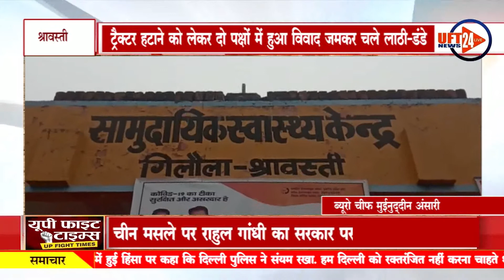रास्ते से ट्रैक्टर हटाने को लेकर दो पक्षों में हुआ विवाद जमकर चले लाठी-डंडे...UFT NEWS 24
श्रावस्ती जनपद मे थाना गिलौला क्षेत्र के अंतर्गत ग्राम पंचायत काशीपुर मूसा मे रास्ते में खड़े ट्रैक्टर और ट्राली को हटाने को लेकर दो पक्षों में कहासुनी के दौरान लाठी और डंडे चले गए जहां पर एक पक्ष के दो सगे भाई गंभीर रूप से घायल हो गए हैं आपको बता दें कि श्रावस्ती जनपद के थाना गिलौला क्षेत्र के अंतर्गत   ग्राम पंचायत काशीपुर मूसा का एक मामला प्रकाश में आया है जहां पर  रास्ते में खड़े ट्रैक्टर व ट्राली को हटाने को लेकर दो पक्षों में कहासुनी के दौरान जमकर लाठी व डंडे चल गये वही देखते ही देखते मामला खूनी संघर्ष में तब्दील हो गया जहां पर सगे भाइयों को गंभीर रूप से चोटें आई हैं आपको बताते चलें की वेद प्रकाश मौर्या व उनके भाई रमेश मौर्या के द्वारा रास्ते में खड़ी ट्राली को हटवाने की बात जब कही गई  तो वहीं दूसरे पक्ष के लोगों ने रमेश मौर्य व उनके भाई वेद प्रकाश मौर्या की लाठी व डंडो से पिटाई कर दियाजिससे दोनों भाई गंभीर रूप से घायल हो गए वहीं पहुंचे ग्रामीणों ने इसकी सूचना एंबुलेंस को दी मौके पर पहुंची एंबुलेंस ने घायलों को सीएससी गिलौला पहुंचाया जहां पर सभी का इलाज चल रहा है
हमसे जुडने के लिए इन लिंक्स पर फॉलो करें: